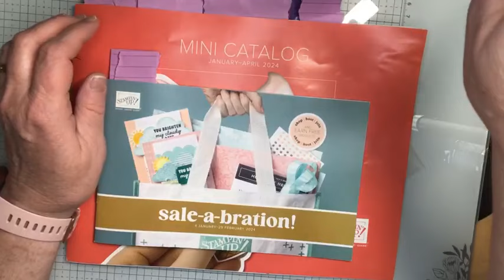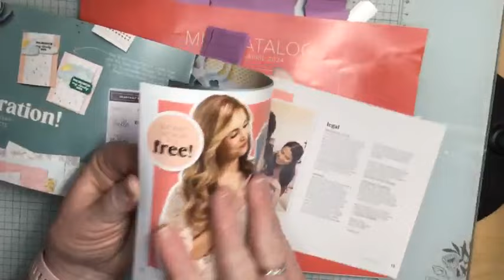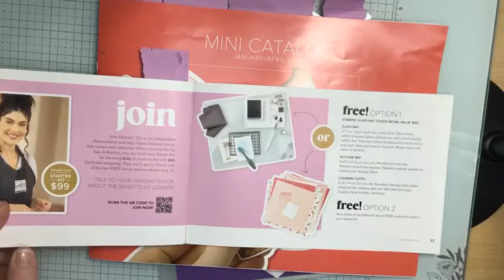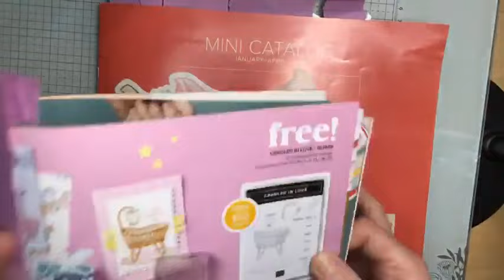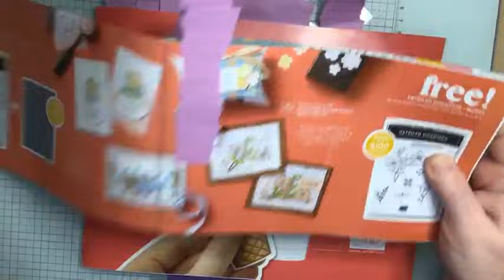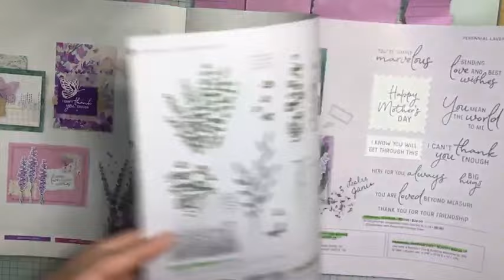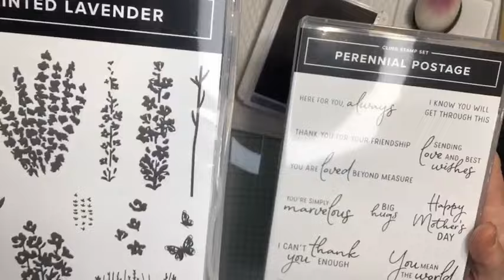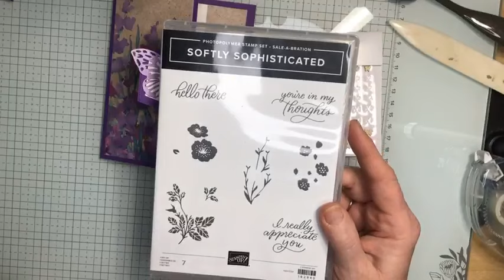Fun Fold Friday: Nestled Essentials Dies Fun Fold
Welcome to my January 5, 2024 Facebook Live, Fun-Fold Friday. In this video, I will show you how to create a fun fold using the Nestled Essential Dies and the Perennial Lavender Suite Collection from the January - April 2024 Stampin’ Up! Mini Catalog. It is a quick and easy fun fold that adds shape and texture to your card!

Nestled Essentials Fold Fun Fold Card Dimensions:

Gorgeous Grape Cardstock:
7 ¼” x 5 ½”, scored at 3” on the 7 ½” side.
Scrap to cut largest hexagon; score at 1”

Basic White cardstock:
 4” x 5 ¼”
 Scrap to cut second largest hexagon; cut at 1”

Perennial Lavender Designer Series Paper:
 (2) 2 ¾” x 5 ¼”
 1 ¼” x 5 ¼”
Dorene Decibus
Independent Stampin' Up! Demonstrator
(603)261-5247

I would love to have you follow my page, check out my daily card samples, and join me for my Facebook lives, Friday nights at 6:00 pm EST. Don’t forget to subscribe to my channel!